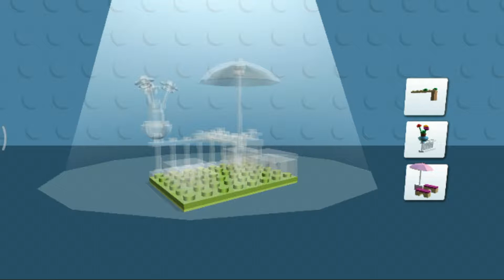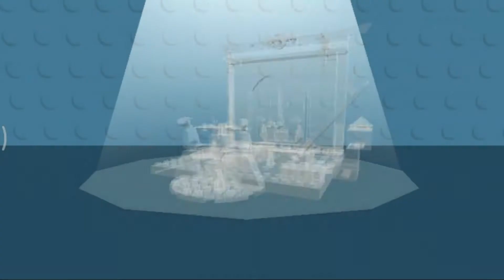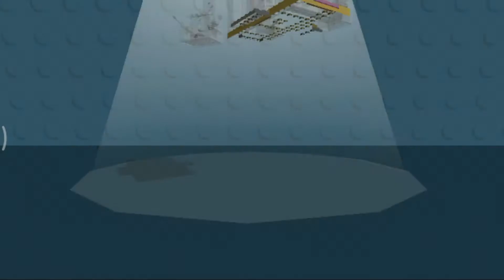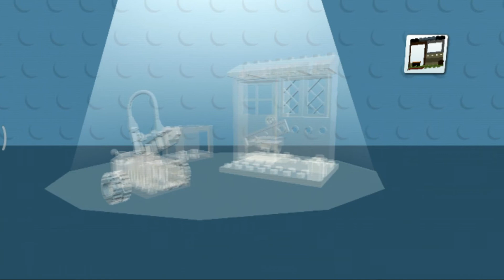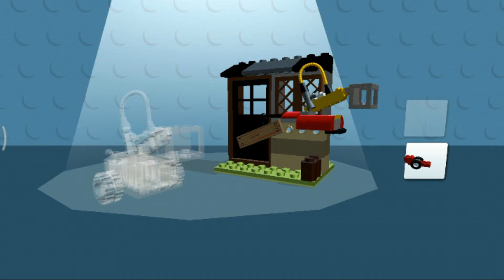Lego Juniors Create & cruise Episode 02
Build With Lego And Cruise. Have Fun Kids